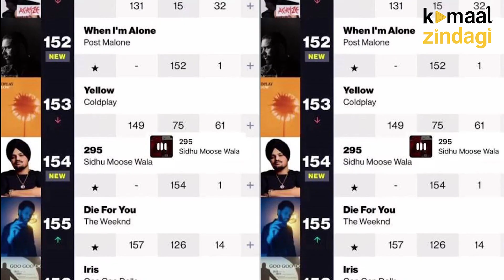The Legend Punjabi Rapper and Singer | Sidhu Moose Wala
Shubhdeep Singh Sidhu, known professionally as Sidhu Moose Wala, was an Indian rapper, singer, and songwriter. He worked predominantly in Punjabi-language music and cinema.

Kamaal Zindagi is a collection of motivational and success stories that inspire you, By showing success stories from historical events, Kamaal Zindagi's aim is to empower you to achieve your goals.